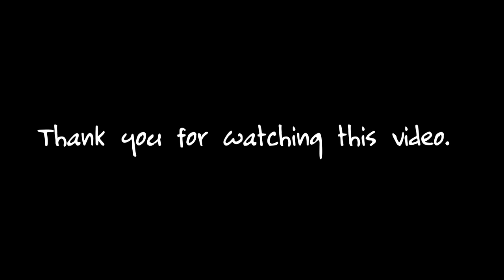Snake Games 2020-Begets Snake Worm-Best Gameplay #12